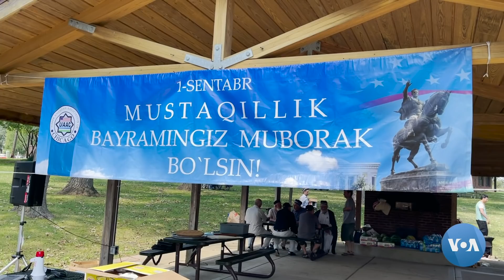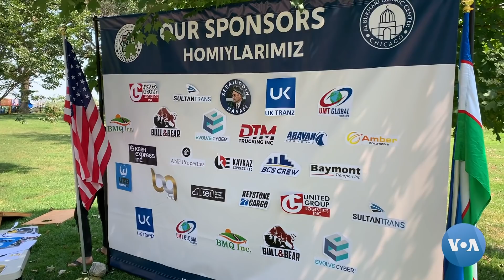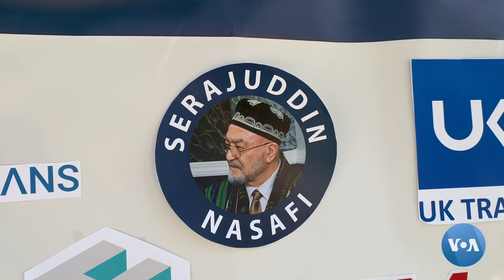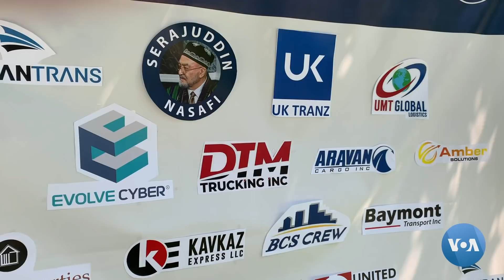Chikagoda Mustaqillik bayrami qanday nishonlandi?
Chikagoda O'zbekiston mustaqilligining 30 yilligi ochiq tabiat qo’ynida, vatandoshlar davrasida nishonlandi. O'zbekiston bayrog'i bilan bezalgan mashinalar paradi bo'lib o'tdi. Doshqozonlarda osh damlandi va boshqa milliy taomlar tortiq qilindi. Bayramdan tayyorlangan reportajni tomosha qiling.